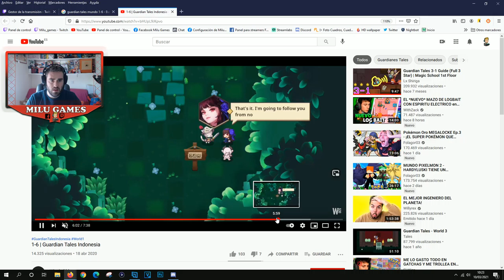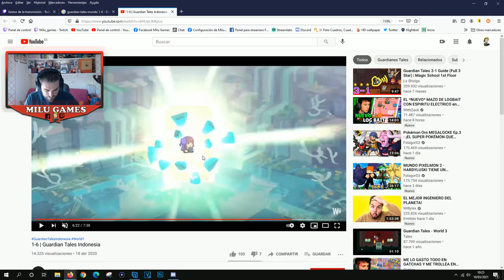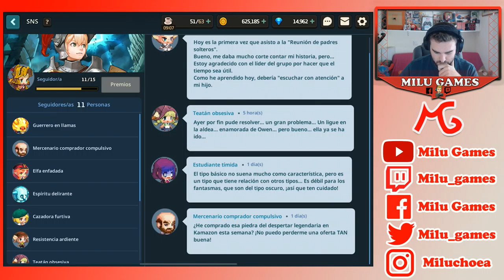🤙🏻❤️GUARDIAN TALES - FIN DEL DEL MUNDO 2 Y MITAD DEL MUNDO 3